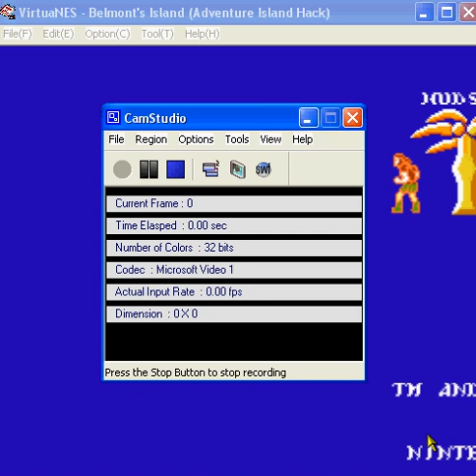Belmont's Island (Adventure Island Hack) Part 1